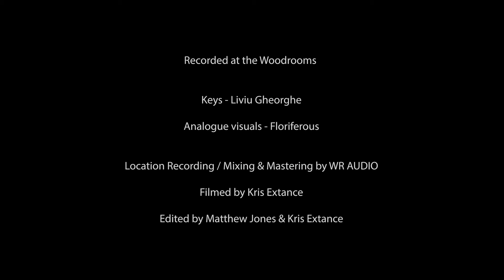International Piano Day 2019 - Liviu Gheorghe